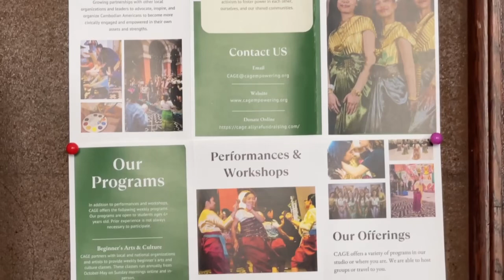សម្ពោធការិយាល័យថ្មី | Ratana Chan Official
👉🏼👉🏼រាល់វីដេរអូរទាំងអស់ក្នុងChannel នេះ   ផលិតឡើងកុ្នងចេតនាដើម្បីផ្សព្វផ្សាយ ចំណេះដឹងតាមបែបព្រះពុទ្ធសាសនា, សុជីវធម៌ អប់រំសីលធម៌សង្គម  អប់រំផ្លូវចិត្ត ការចែកទាន,ជីវិតរស់នៅប្រចាំថ្ងៃ,ធម្មជាតិ,សត្វ និងចំណេះដឹងទូទៅផ្សេងជាច្រើនទៀត ។
+ចុច Subscribes ដើម្បីទទួលបានវីឌីអូថ្មីៗ
+ចុច Share ដើម្បីចែករំលែកទៅអ្នកដទៃ
© Videos Copyright By